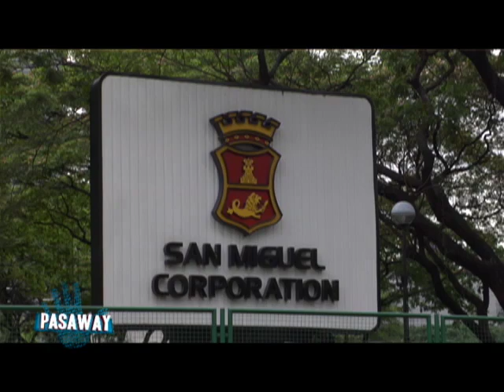Bawal ang Pasaway: Fr. Fernando Suarez: Isinauli at hindi binawi ang lupa ng Montemaria sa Cavite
Nilinaw ni Fr. Fernando Suarez na dahil sa kakulangan sa pondo ay napagdesisyunan ng kanyang foundation na  isauli ang lupang donasyon ng San Miguel Corporation para sana sa Montemaria Shrine. (Date aired: March 22, 2014)

Don't miss Prof. Winnie Monsod's insightful interviews with the country's movers and shakers. Bawal ang Pasaway kay Mareng Winnie airs every Monday, 10:15 pm on GMA News TV.